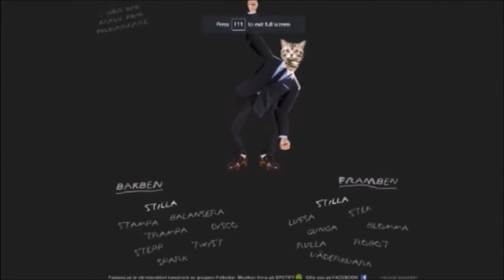Big Head Man | Celeste Ep 8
missing berry boy